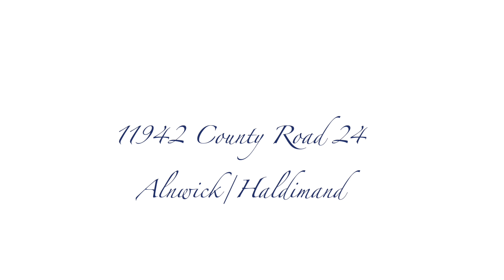11942 County Road 24, Roseneath | Jacqueline Pennington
A one of a kind home in the heart of Roseneath! Affectionately known as the Doctor's House and built in the 1870s, this home is a perfect blend of history and modern conveniences. Featuring 5 bedrooms, 2 bathrooms, and a third floor, this home has plenty of space for a growing family. The main floor features a spacious great room, formal dining room, eat-in Kitchen, and additional den perfect for a home office or studio. The original barn still proudly sits on this property offering unlimited possibilities to store all your outdoor toys or the perfect workshop or studio space for an artist. Located on a 1 1/2 acre lot in the Village of Roseneath, this home makes you feel like you're in the middle of the country, yet with easy access to all the amenities.